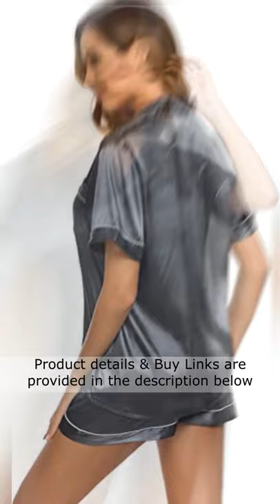Women's Silk Satin Pajamas Set Two-piece Sleepwear Loungewear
SWOMOG Womens Silk Satin Pajamas Set Two-piece Pj Sets Sleepwear Loungewear Button-Down Pj Sets

Button closure
Materials: silk satin material,material soft and breathable
Features: standard US Size and fashion design: Two-Piece comfort sleepwear pajama set featuring short sleeve button down dress shirt collar,Button-front shirt hits at hip,pocket with notch collar, which is classic.Drawstring Elastic Waist Pants,More comfortable
Occasion:Women's Short Sleeve Silk Satin Pajamas Set, which is suitable for daily wearing and easy to match.Comfortable and suitable for lounging and sleeping,pajama party,girls day,bridal sleepwear,indoor, living room, bedroom, hotel, vocation, travel, and daily sleepwear.